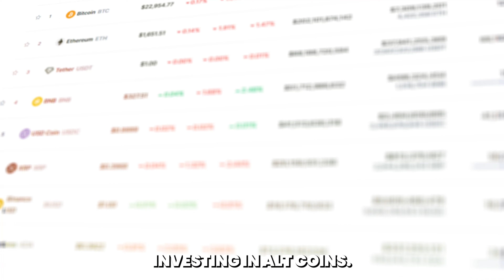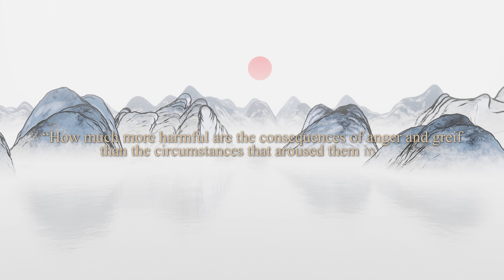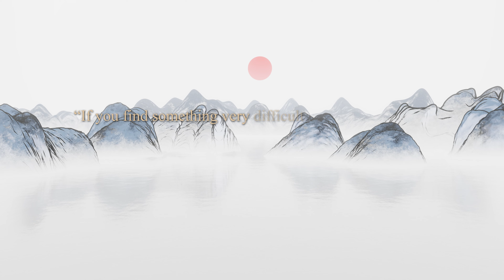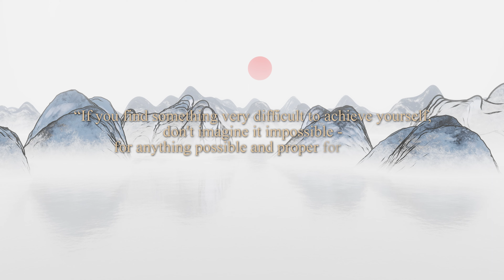What I read is shocking… | Tyrelle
Are you an entrepreneur looking for fresh insights and inspiration to take your business to the next level? If so, this video is for you! This video reveals some of the best-kept secrets in the world of entrepreneurship - must-read books that you've probably never heard of. From little-known classics to new releases that are flying under the radar, we've got you covered with a curated selection of business books that are sure to expand your horizons and help you achieve greater success.

Join us as we explore the power of unconventional wisdom and reveal the hidden gems of entrepreneurship. We'll share our expert insights and recommendations on each book, highlighting what makes them unique and how they can benefit your business. Don't miss out on this opportunity to discover rare and valuable resources that can take your business to new heights.

So grab a notepad, get ready to take notes, and join us on this journey of discovery. Let's get started!

Crypto exchange I use

( nothing I say is financial advice)